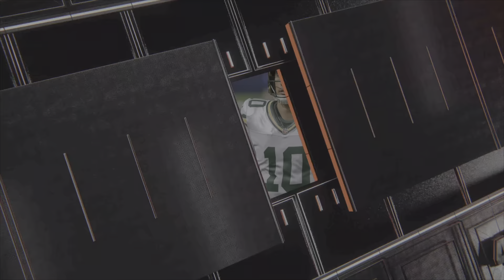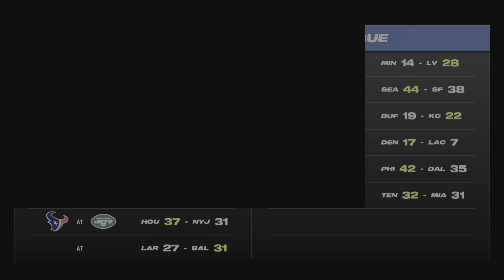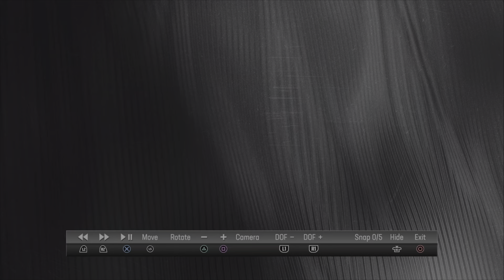Green Bay Packers vs New York Giants - AFL #593